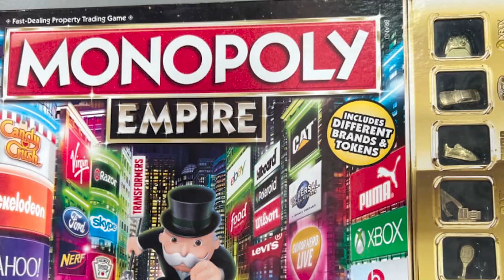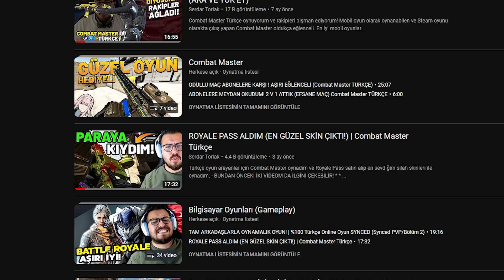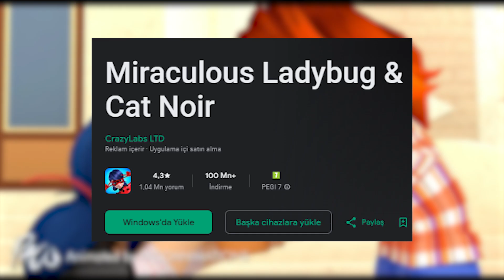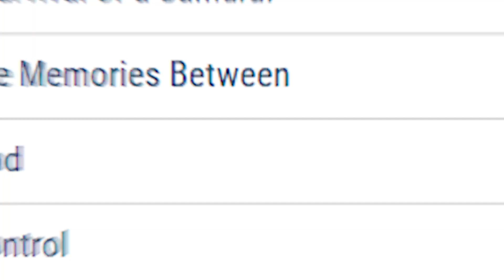Yılın EN İYİ 17 Mobil Oyunu (OYUNCULARIN OYLARIYLA) Android/iOS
Mobil oyun sektöründe önemli bir konumu olan Pocket Gamer sitesinin kullanıcılarına göre 2023'ün en iyi mobil oyunları!

😘İZLEMEN GEREKEN VİDEOLAR!

Farklı mobil oyun türlerinde seçimler yapan Pocket Gamer sitesi, yılın en iyi mobil oyunlarını açıkladı! Bende değerlendirmelerim eşliğinde bu mobil oyun seçimlerini video haline getirdim. Güzel bir video oldu ve yılın en güzel mobil oyunlarını derlediğim yukarıdaki videolara göz atmayı unutmayın. Online mobil oyunlar ve internetsiz mobil oyunların ortak bulunduğu bir liste!

✌️VİDEO İÇERİĞİ
00:00 Nerenin en iyi mobil oyunları (Anlamak için izle)
00:24 En iyi topluluğu olan mobil oyun
01:17 Hala oynanmaya devam eden en iyi mobil oyun
01:46 En iyi dijital mobil masa oyunu
02:04 En iyi hikaye anlatımına sahip mobil oyun
02:37 En iyi aile mobil oyunu
02:56 En iyi mobil aksiyon oyunu
03:30 En iyi mobil rol yapma oyunu
03:58 En iyi mobil strateji oyunu
04:23 En iyi mobil strateji oyunu 2
04:55 En iyi mobil spor oyunu
05:18 En iyi mobil platform oyunu
06:24 En iyi mobil puzzle oyunu
06:57 En iyi mobil roblox oyunu
07:15 En iyi netflix oyunu
07:40 En iyi apple arcade oyunu
08:08 En iyi güncelleme alan mobil oyun
08:46 En iyi mobil oyun ve en iyi çok oyunculu mobil oyun
09:37 En iyi mobil oyun yayıncısı, en iyi mobil oyun geliştiricisi, en iyi mobil kontrolcüsü ödülleri
11:01 Bitiş